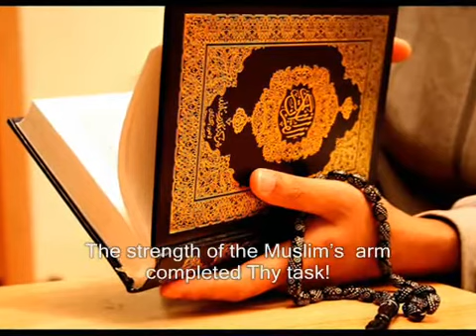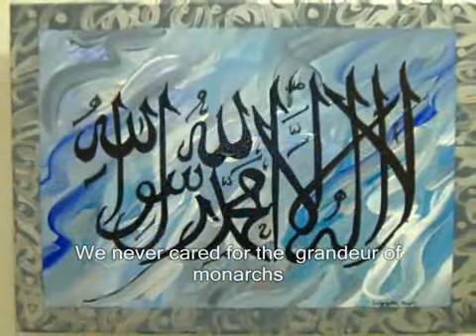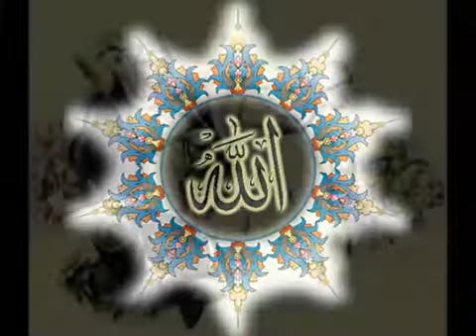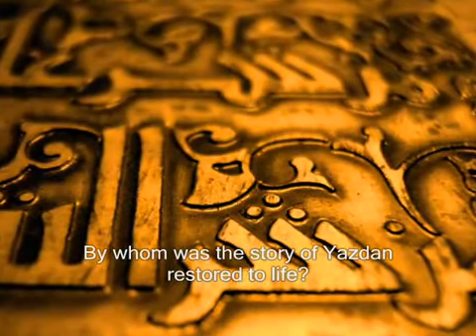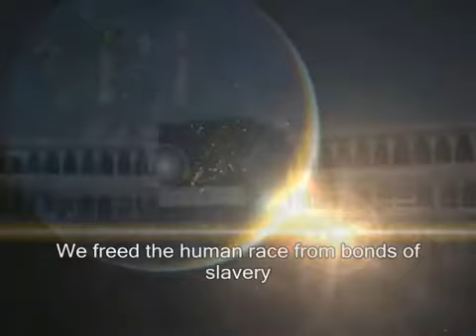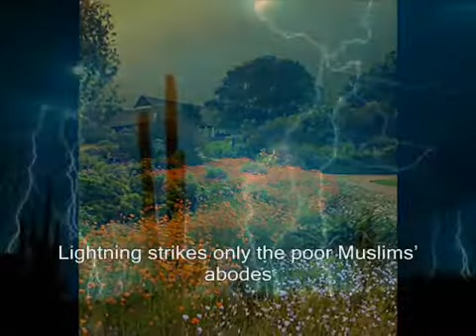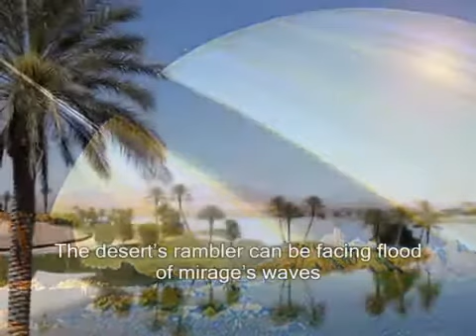Shikwa by Dr. Allama Iqbal part1